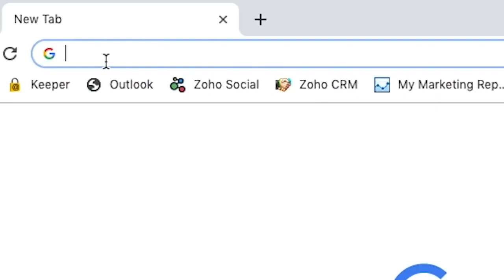Steve Harris - Stevens Transport's Transition Trucking Driver Finalist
Steve Harris, a Marine Corps veteran, family man and Stevens Transport Contractor Division driver is a 2019 Finalist for the Transition Trucking: Driving Excellence award. The winner drives off in a fully loaded 2020 Kenworth T680 tractor valued at over $168,000. Learn why Steve is a deserving of your vote and hear from 2017's winner, Stevens Transport's very own Gregg Softy on how life-changing this award can be to a US military veteran.